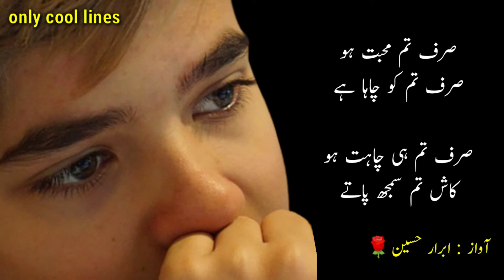Kash Tum Samjh Pate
کاش تم سمجھ پاتے

کتنا چاہا ہے تم کو
کس قدر محبت ہے
کس قدر ضرورت ہے

جان یہ تمہاری ہے
ہر خوشی تمہاری ہے
دل لگی تم ہی سے ہے
زندگی تم ہی سے ہے

روح کی ضرورت ہو
دل کی عبادت ہو
میری تم محبت ہو

صرف تم محبت ہو
صرف تم کو چاہا ہے
صرف تم ہی چاہت ہو